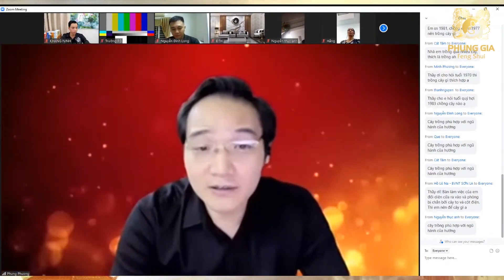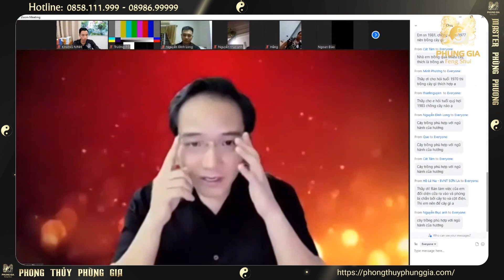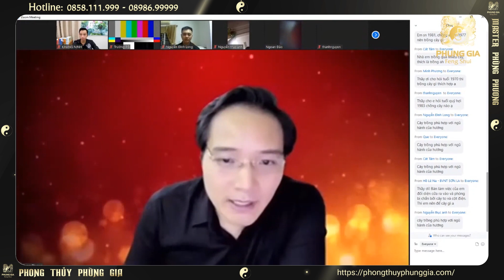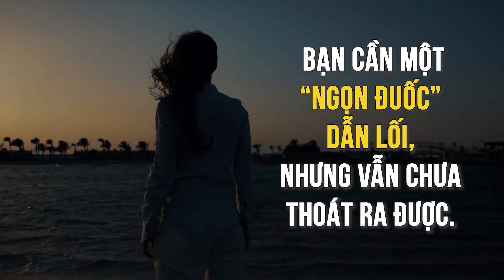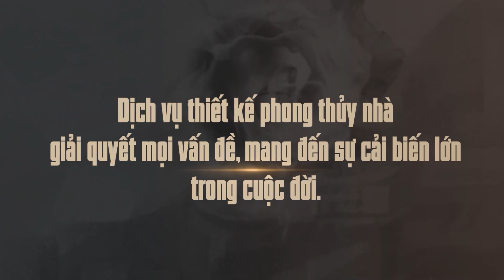GIÀU CÓ MẤY ĐỜI Nếu Chọn Đúng Vị Trí Trồng Cây Chuẩn Phong Thủy| Master Phùng Phương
👉Tư vấn vật phẩm phong thủy: 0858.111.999

► Giới thiệu:
🔥Chủ Sở hữu các thương hiệu lớn:
- Showroom LimitedLuxury